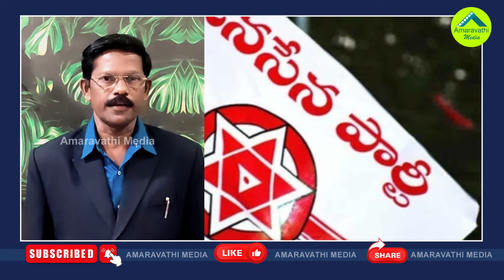చేరికలు సరే..ఇంతకీ జనసేన పార్టీకి ఏమైంది?| Why Is Pawan Kalyan Most Of Time Spending In Hyderabad?